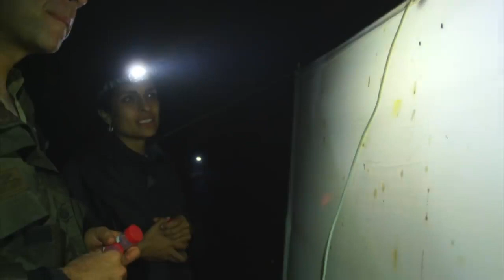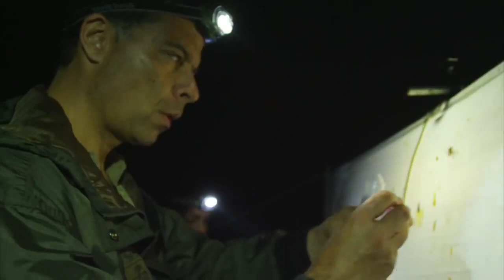NatGeo Wild Colombia Chiribiquete documental